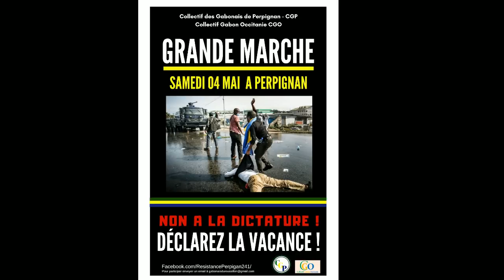THIERRY MOUYOUMA, CANDIDAT AU POSTE DE SELECTIONNEUR DES PANTHERES, REPOND AUX QUESTIONS DE MALCOM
L'ex Capitaine des Pantheres du Gabon qui est également un militant tres actif contre le régime de Bongo a décidé de se porter candidat au poste de selectionneur de l'équipe nationale du Gabon.
Pour évoquer les raisons de ce choix, il a accepter de répondre aux questions de Malcom du Mapane.

Emission Animée par Malcom / Sosthene Zangul / Lina Cooper
Pour participer il suffit de rajouter Malcom du Mapane sur Skype ou de m'envoyer un message via  Messenger.